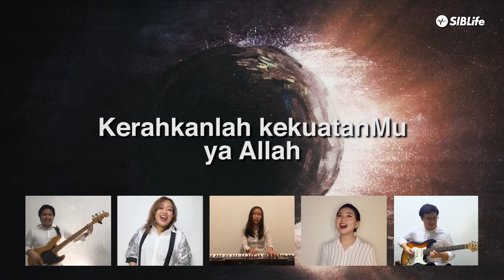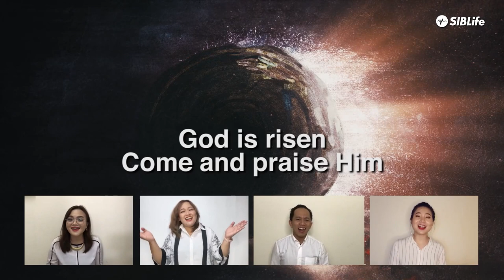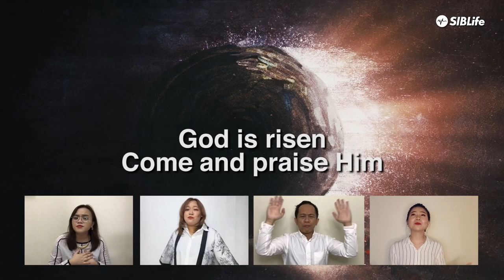God Is Risen (Giving My Best) | LifeCreative | Easter Sunday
Right now, we meet online every week at this platform where we ​​engage in live chatting and prayer. Live Stream on SIBLife Church YouTube Channel.

💳   ONLINE GIVING
Tithes & Offering Info: CIMB Bank (SIBLife) 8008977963

💛   NEW HERE?
Are you new here? Welcome home! We would love to get to know you! Or if you have any inquiries about any ministry in SIBLife, kindly fill in the digital connect form

👨‍👩‍👧‍👦   BETTER TOGETHER
We're meant to do life together! LifeGroups are the friends we grow, laugh, and serve with. Use this directory to find or start a LifeGroup that fits you.

🙏🏻   PRAYER REQUEST
Do you have a prayer need? We invite you to submit your prayer request using the online form

⏭️   NEXT STEPS
Have you made a decision to follow Jesus? You may be wondering what’s next on your journey. We want to help! Let us guide you on your next steps in your walk with Christ

⛪   ABOUT SIBLIFE CHURCH
SIBLife, a family church consisting of students, young adults and families, has a strong emphasis on the involvement of its congregation in LifeGroups, in addition to avid encouragement to serve in missions across Malaysia especially in Sabah and Sarawak.

Being proud of our East Malaysian heritage, we retain strong Bornean vibes throughout! Whether dropping by for a visit or looking for a church to grow in, we welcome you warmly into our family!